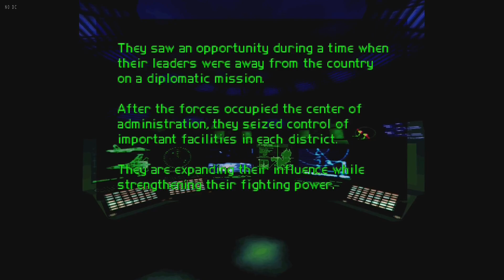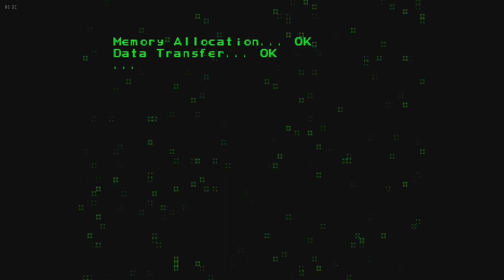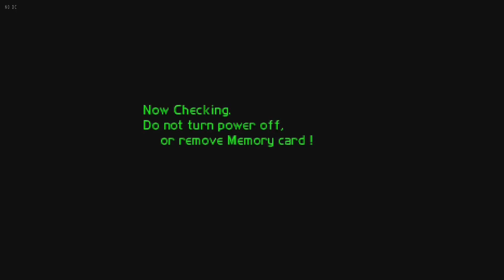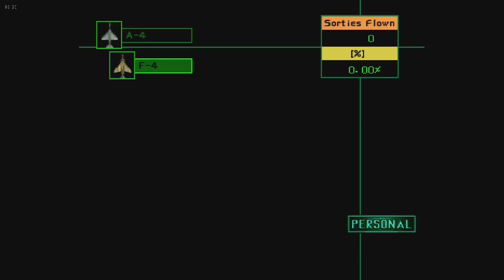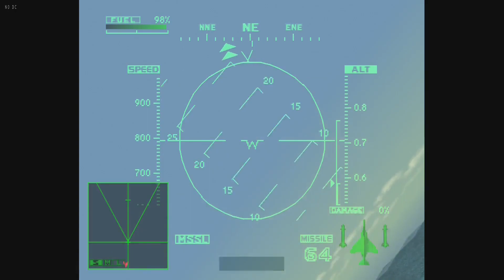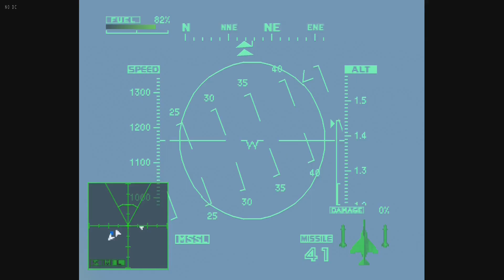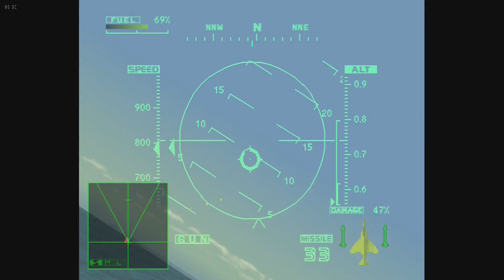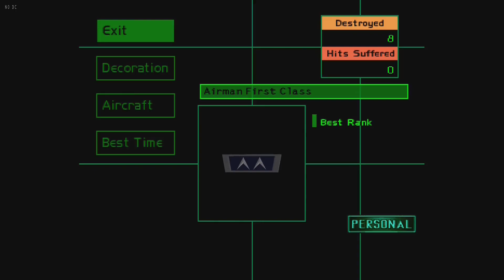LET'S PLAY Ace Combat 2 - Ep. 01 - Mission 01 - Schon wieder ein Coup d'État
Und hier sind wir wieder, Scarface Squadron muss erneut dem Staat unter die Arme greifen um einen Coup d'État zu verhindern. Ohne uns bekommen die wohl wirklich nichts auf die Reihe.

Viel Spaß!